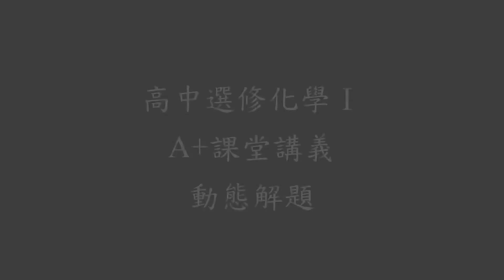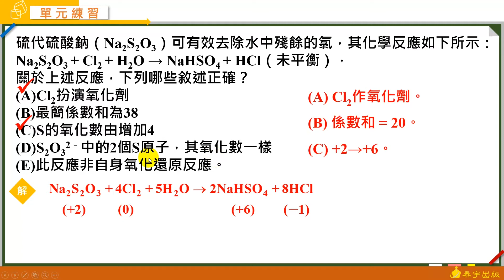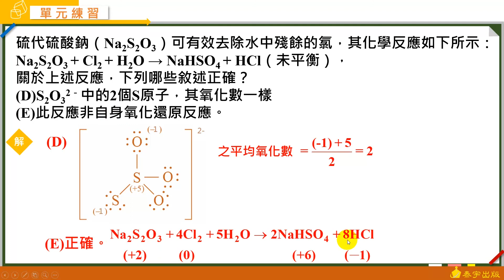選修化學一A+課堂講義 動態解題（單元1-1 單元練習 進階題 多選1）泰宇出版．翔宇文化